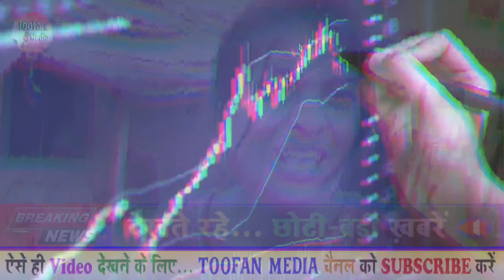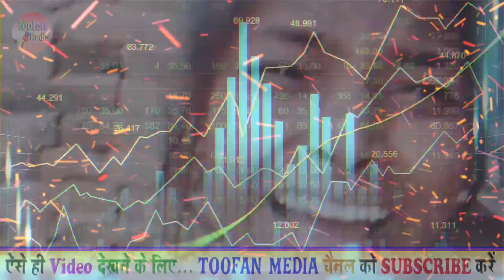रंजीता कुमारी ने कमाई 1 करोड़ रूपए Share Market से Viral Girl Ranjita Kumari ka Video ranjita gana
Share Market से रंजीता कुमारी ने कमाई 1 करोड़ रूपए Viral Girl Instagram Ranjita Kumari का जिंदगी बदल गई शेयर मार्केट